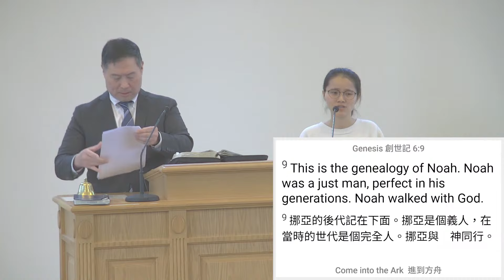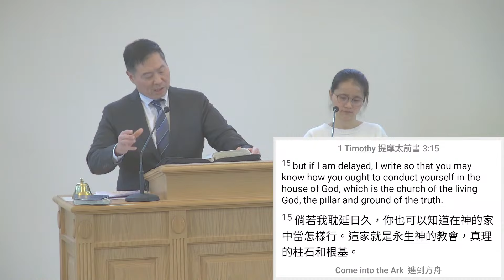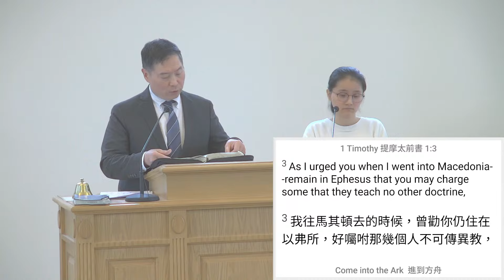2024 04 06 Come Into the Ark 進到方舟